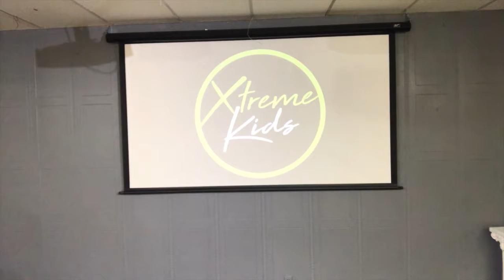11/1- Trick or Treat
This week we see how the Pharisees tried to trick Jesus, and how Jesus' answer is a real treat for all of us.